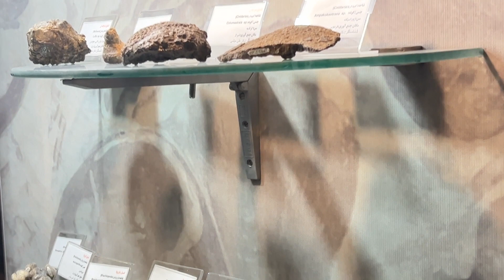Fossils of snail shells | فسیل صدف و حلزون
A collection of fossil shells from marine snails and clams is challenging a theory that says the world’s deadliest mass extinction was accompanied by severe ocean acidification.

Instead of showing damage or signs of repair – which would be expected if the mollusk was surviving in acidic conditions – the shells were in excellent shape, according to a study that was published on Jan. 24, 2022